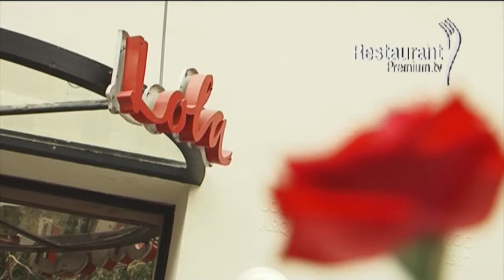Lola Restaurant & Catering - Platos Principales - Especialidades - RestaurantPremium.TV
Guido esq. Junin - Recoleta - Ciudad de Buenos Aires
Ubicado en pleno corazón de Recoleta, ha sabido ganarse el prestigio a lo largo de sus 25 años en el mercado, atendiendo a los públicos más exigentes y cumpliendo su principal objetivo de mantener la tradición de excelencia y la garantía de calidad en su cocina internacional.

Recientemente incorporado a su Staff, el Chef Gonzalo Vidal, uno de los pocos argentinos recibidos en la prestigiosa escuela de cocina "Le Cordon Bleu", ha tenido la habilidad de mixturar la clásica cocina de LOLA con las tendencias más modernas de Europa.

Con un ambiente sobrio, elegante y distinguido, su decoración conjuga un entorno cultural y turístico, que ratifica su buen gusto y un exacto equilibrio donde se aprecia el glamour porteño más tradicional.